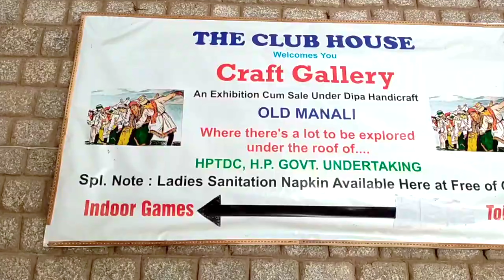CLUB HOUSE MANALI | EP-9 | MANALI TOURIST PLACE | ACTIVITIES IN MANALI | KULLU | MANALI SIGHTSEEING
Hello Friends

I am Aditi Rajani.

Friends in this video we are going to explore club house of manali.

Here I am making Short movies/Videos of Education, Learning, Dance, Unboxing, Traveling, Explore Place, Reviews, Challenges, Comedy, Cooking, Games, and Good Habits.
You will definitely learn, enjoy, play games, sing songs, cook and dance with me.
This channel is Parent Friendly; you can see this channel with your family.